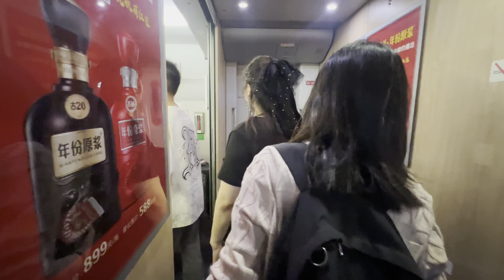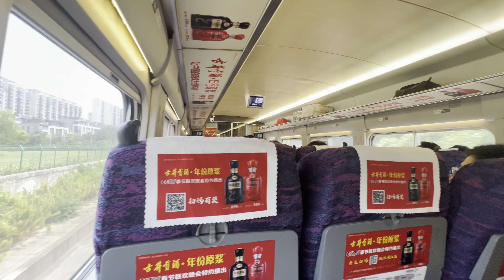Bullet Train Experience in China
From Shanghai to Suzhou, Hanzhou, Nanxun
July 2024 China Trip